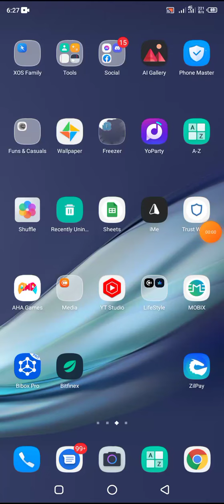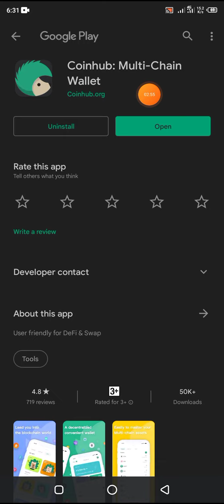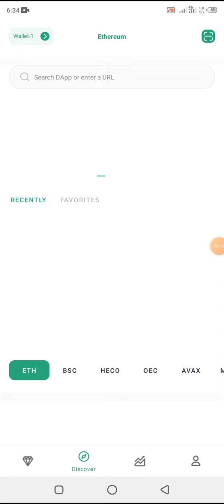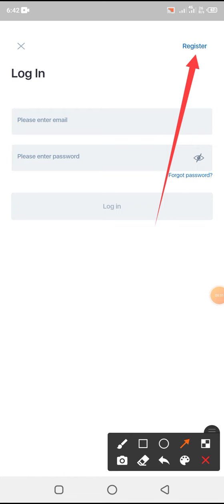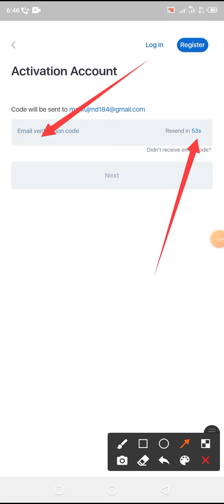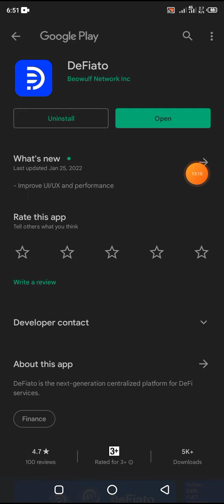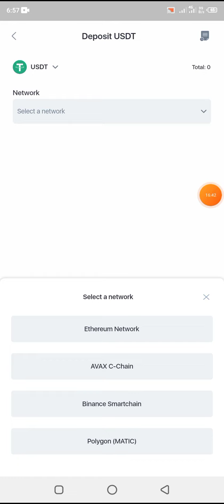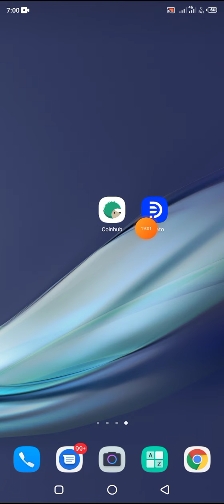New Wallet Airdrop ।। 10$ Per Sign Up ।। Instant Loot Airdrop ।। DeFiato Airdrop । Free USDT Loot ।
Project--Details Hi Guys !! Welcome To " Earning Official 24 Youtube Chanel " In This Video, I am going to Review | DeFiato & Coinhub Wallet

🔹 Telegram Username;- @mahfuj12345

.Related Tag.

...,.,..,.,..,.,. Hash Tag.,..,..,.,..,.,..,.,.